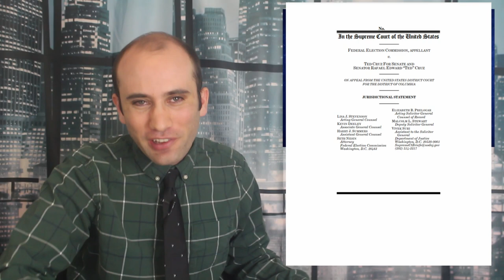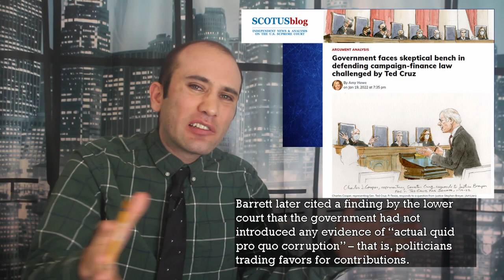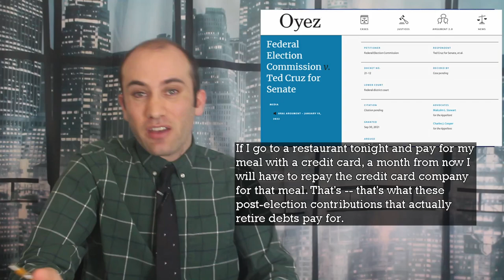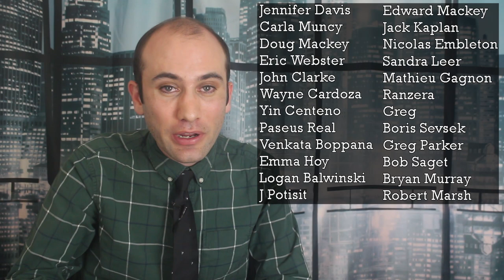Ted Cruz Fights Campaign Finance Laws at the Supreme Court; FEC v Cruz for Senate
Ted Cruz just intentionally violated a federal election law forbidding post election fundraising to pay back campaign debt. The law was designed to limit corruption, but it could be infringing on candidate’s free speech rights. Here’s what’s happening.